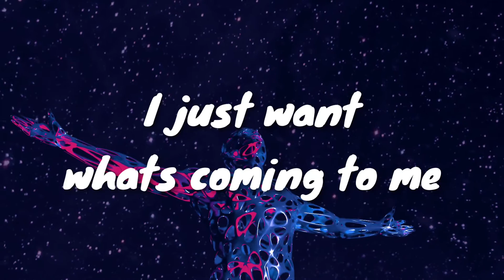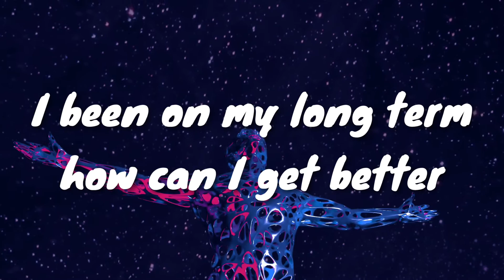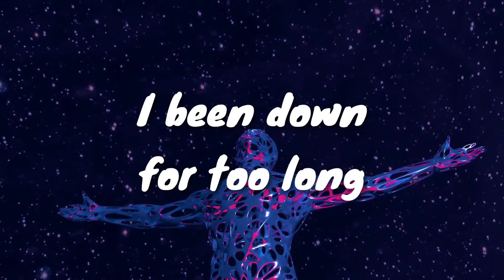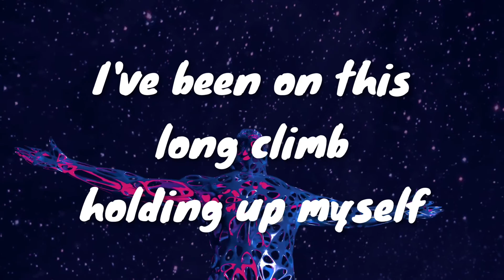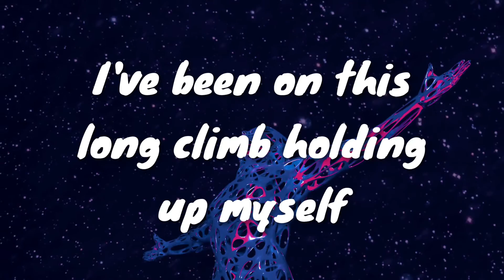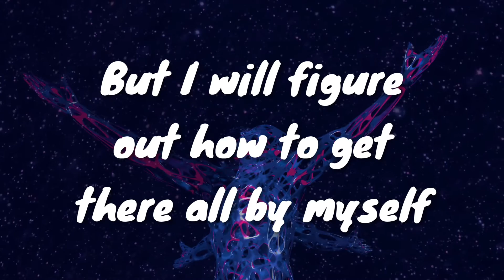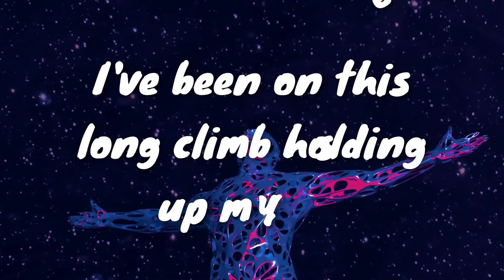NoTrace - Excited Right Now [official Lyric Video]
NoTrace - Excited Right Now [official Lyric Video] (Produced By Pandora)

Inspired by everything I have went through up until this point. This long road of being independent & trying to figure out my way. Being able to continue to find ways to grow & build, while mainly doing everything myself. From music being Featured in 50+ TV Shows, NBA 2K21 Next Gen, & more to facing hard times. I'm still "Excited Right Now' about all of my possibilities & the direction I'm heading on my journey.

The official YouTube channel of NTE Music Group artist NoTrace.

[Verse 1]
I'm just excited right now (right now)
At at my possibilities
I been down for too long
I just want whats coming to me
I been on my marathon sh*t (I been on my marathon sh*t)
I been on my long term how can I get better
I can feel it coming right now (right now)
I been on this long journey driving by myself (myself)
Trying to get to my destination with no gas left (no gas left)
But I will figure out how to get there all by myself (by myself)

[Bridge]
I'm just excited right now (excited right now)
I been down for too long (too long)
I'm just vibing right now (vibing right now)
I got responsibilities
Can't be down for too long (can't be down for too long)
I'm just excited right (excited right Now)
I got responsibilities
I can't be down for too long (can't be down for too long)

[Chorus]
I've been on this long journey driving by myself
Trying to get to my destination with no gas left
I've been on this long climb holding up myself
Trying to get to my destination with no room left

[Verse 2]
I got responsibilities
I can't be down for too long
I can't wait for it to come to me
I been on my hustle man sh*t (I been on my hustle man sh*t)
I been on my long run now it's time to switch levels
They didn't see it coming right now (see it coming right now)
I've been on this long climb holding up myself (myself)
Trying to get to my destination with no room left (no room left)